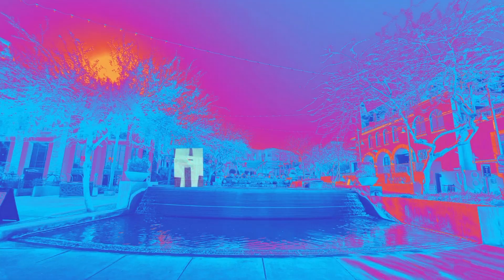Coming Reduce Reuse Recycle Mural Version 3